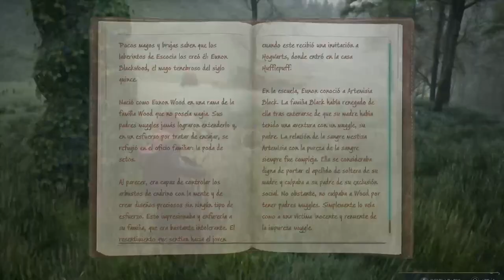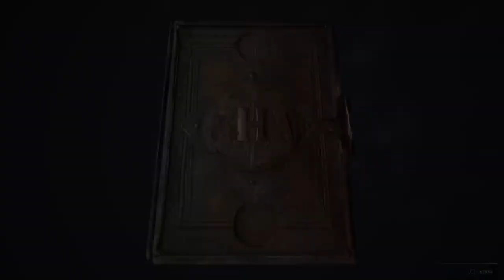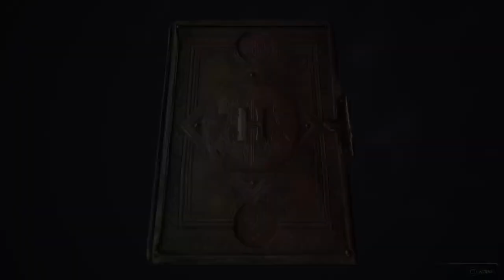Hogwarts Legacy / Episodio 4